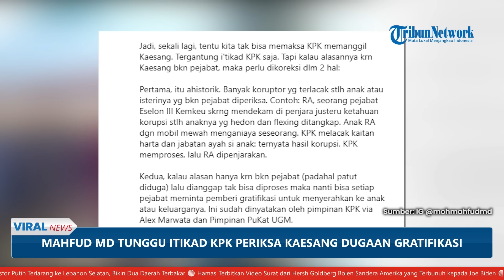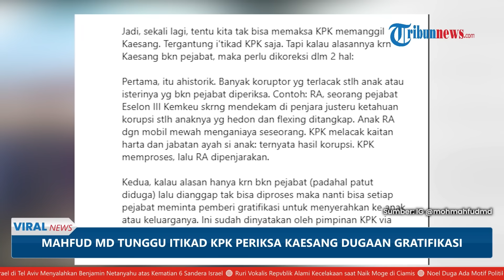Soal Dugaan Gratifikasi Kaesang, Mahfud MD Singgung Pejabat yang Korupsi Terbongkar dari Anak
Dalam video tersebut, terlihat Kaesang Pangarep dan Erina turun dari pesawat jet jenis Gulfstream G650ER di Bandara Adi Soemarmo, Solo.

Dari informasi yang dihimpun, tarsif sewa rata-rata per jam bisa untuk membeli satu unit rumah tipe sederhana.

Kaesang pun dilaporkan ke KPK atas dugaan gratifikasi oleh Koordinator Masyarakat Anti-Korupsi Indonesia (MAKI), Boyamin Saiman.

Namun belakangan KPK batal memanggil Kaesang Pangarep untuk mengklarifikasi asal-usul pemakaian fasilitas mewah tersebut.

KPK mengeklaim tidak ada tekanan saat akan meminta klarifikasi Kaesang akan hal tersebut.

Mantan Menteri Koordinator Bidang Politik, Hukum, dan Keamanan (Menkopolhukam) Mahfud MD juga terseret isu tersebut karena pernah menggunakan jet pribadi.

Mahfud mengaku memang pernah naik jet pribadi milik eks wapres Jufuf Kalla ketika diundang untuk berkhotbah di Masjid Al-Markaz, Makassar, Sulawesi Selatan (Sulsel) pada November 2022.

Ia juga angkat bicara terkait polemik putra Presiden Joko Widodo sekaligus Ketua Umum PSI Kaesang Pangarep serta istrinya Erina Gudono yang diduga menggunakan jet pribadi ke Amerika Serikat.

Mahfud mengatakan masyarakat tidak bisa memaksa KPK memanggil Kaesang.

Menurut Mahfud tergantung itikad KPK.

Mahfud mengingatkan, banyak koruptor yang terlacak setelah anak atau istrinya yang bukan pejabat diperiksa.

Untuk itu, ia mencontohkan kasus seorang pejabat Eselon Ill Kementerian Keuangan berinisial RA.

Ia mengatakan, sekarang RA mendekam di penjara karena ketahuan korupsi setelah anaknya yang hedon dan flexing (pamer kemewahan) ditangkap.

Kemudian, kalau alasan hanya karena bukan pejabat lalu dianggap tak bisa diproses, maka nanti setiap pejabat bisa meminta pemberi gratifikasi untuk menyerahkan ke anak atau keluarganya.

Terkait argumen kedua tersebut, Mahfud mengatakan hal itu sebelumnya telah dinyatakan di antaranya oleh Pimpinan KPK Alexander Marwata.(*)

Artikel ini telah tayang di Tribunnews.com dengan judul Mahfud MD: Kalau Kaesang Tak Bisa Dipanggil KPK Karena Bukan Pejabat, Perlu Dikoreksi,

Program: Viral News
Host: Sara Dita
Editor Video: Januar Imani Ramadhan
Uploader: Bintang Nur Rahman